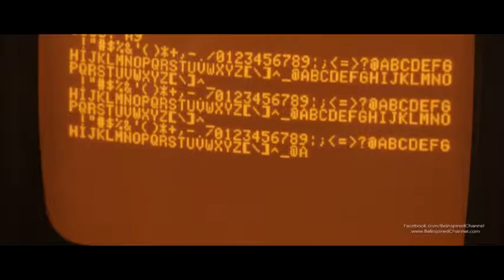[JEENISo] "Impossible is Nothing" Muhammad Ali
“Impossible is just a big word thrown around by small men who find it easier to live in the world they've been given than to explore the power they have to change it. Impossible is not a fact. It's an opinion. Impossible is not a declaration. It's a dare. Impossible is potential. Impossible is temporary. Impossible is nothing.”
― Muhammad Ali